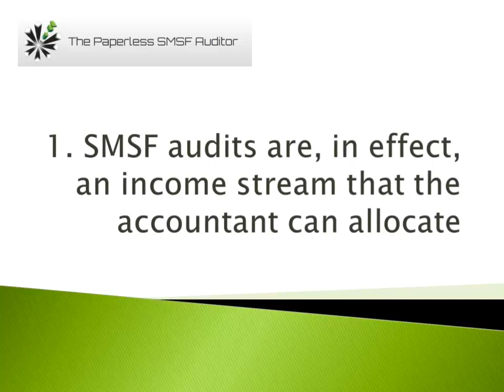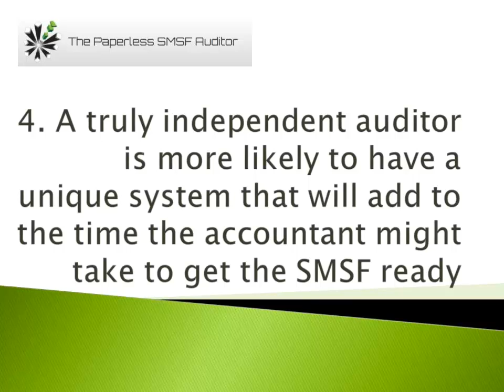SMSF Audit Accountant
SMSF Auditing the Accountant as the gate keeper